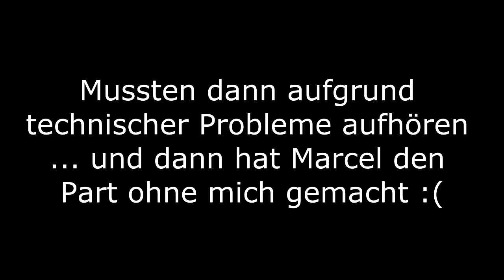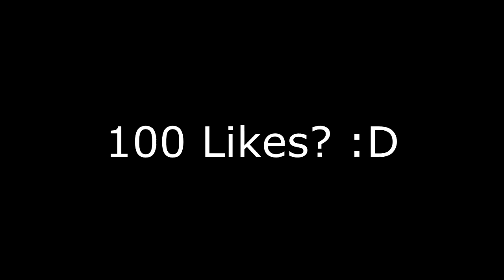Live Multiplayer mit MarcelScorpion UNCUT! | Modern Combat 5 [German/Deutsch HD iOS Android]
Wenn es euch gefallen hat, unterstützt mich doch bitte mit einem Like oder Abo.
["Mehr anzeigen" für die volle Dröhnung an Information :P]

▶ Skype: Duesi_BS
▶ Gamecenter: DuesiBS
▶ Clash of Clans Clan Kürzel
▶ Gameloft-Live: YouTube_DuesiBS, DevL_DuesiBS, Bsc_Duesi_BS
▶ Steam: Duesi_BS
▶ Origin: DuesiBS
▶ PSN (PS3 only): DuesiBS-YT

▶ Wie kann ich mit dir spielen: Gamecenter Adden und nachjoinen